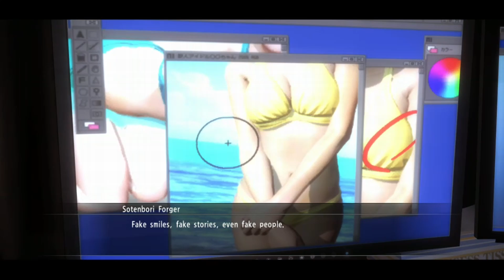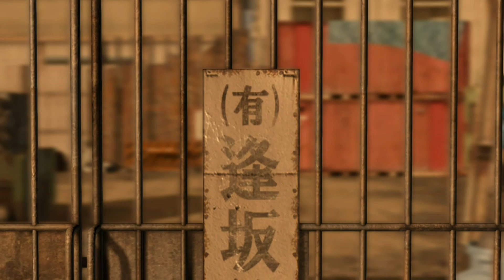Yakuza 5 Shun Akiyama & Haruka Sawamura | Chapter 12: Beyond The Dream